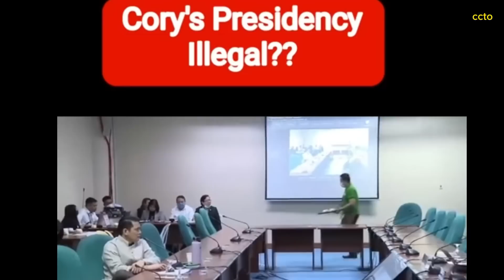SEN ROBIN PADILLA SINAMPAL ANG MGA AQUINO! CORY AQUINO ILLEGAL PRESIDENCY?